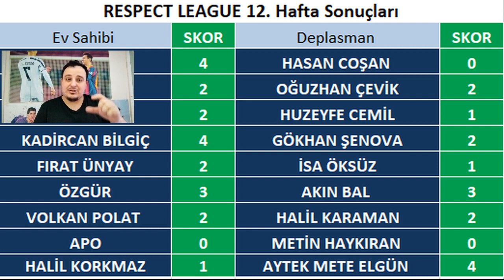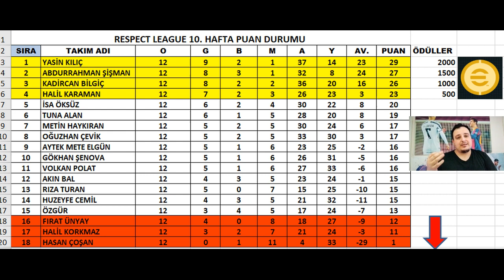RESPECT LEAGUE 12. HAFTA FİKSTÜR VE PUAN DURUMU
BANKA : YAPI KREDİ
HESAP İSMİ : OSMAN YASİN KILIÇ